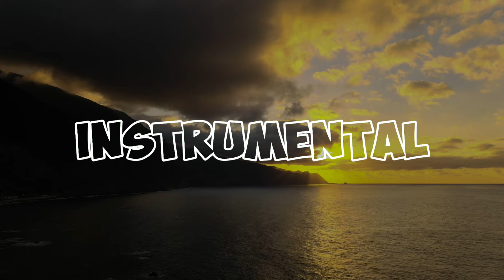Razihel - Love U [Instrumental Remake]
Instrumental Remake provides remake version of instrumental music